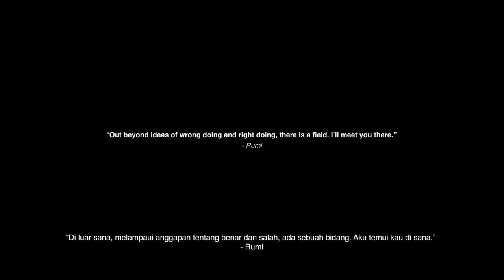The Atlas of Us - Short Movie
It was on this enchanting island, that we first laid eyes on each other. I firmly believe that true love exists. And with you, my dear, it goes far beyond mere love.

As we venture out to the Atlas Beach Fest, I am filled with excitement. This place offers us endless possibilities to create new memories.